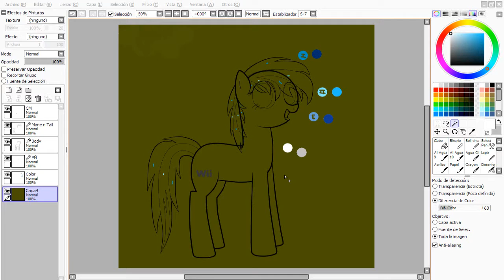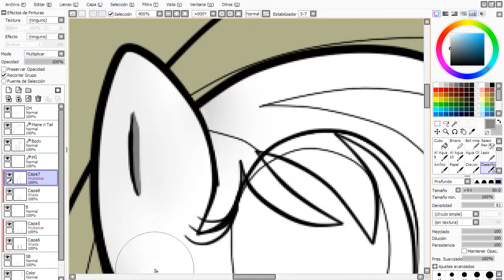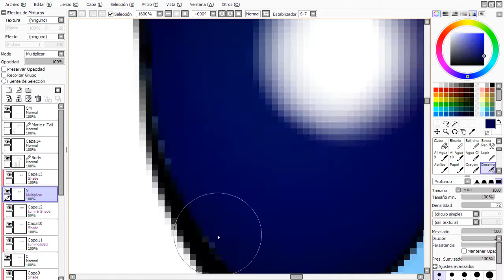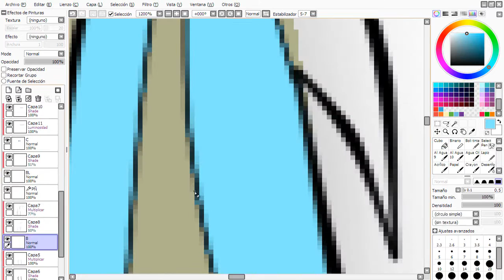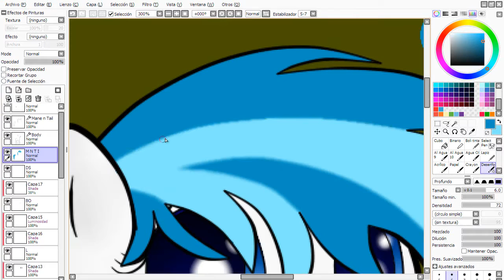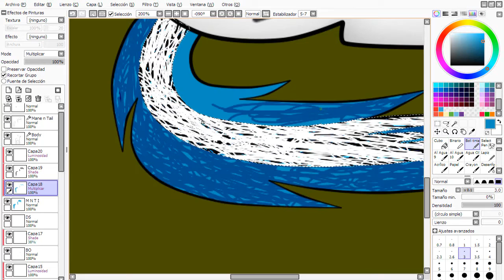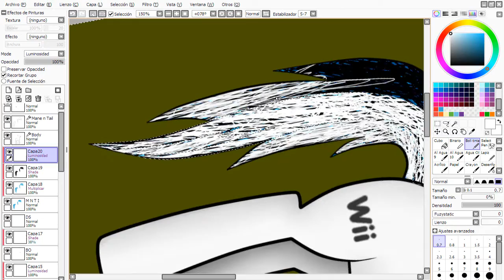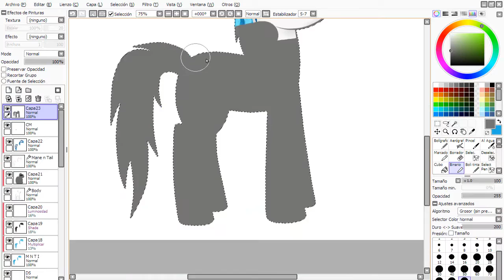MLP Speedpaint Wii Pony *UNOFFICIAL*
insted of "wii" say "Weeee!" with this great games!!:
I love this one :D